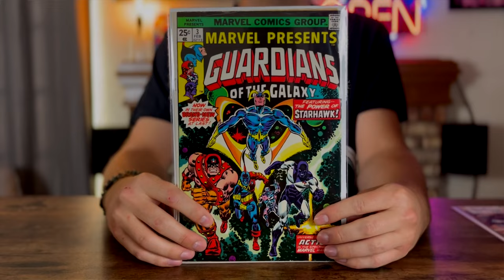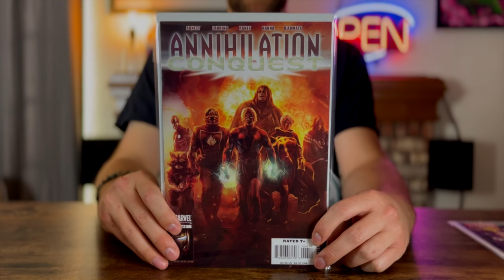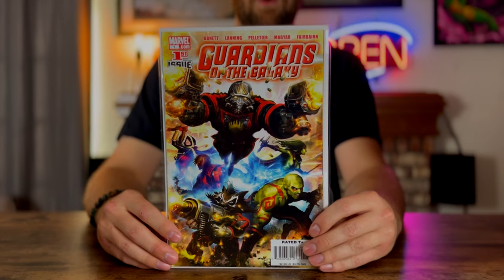What A Bunch Of A-Holes | Marvel’s GUARDIANS OF THE GALAXY Inspired Cocktail Lineup!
Welcome True Believers! At Antihero’s Bar With No Name, we’ll be crafting original cocktail and mocktail recipes based on Marvel and DC comic book characters! Follow me along as I adapt your favorite hero, villain, or antihero into a delicious (most of the time) beverage for you to make at home! Excelsior, and cheers! 🥂

Tonight in the Bar With No Name, we're traveling to Knowhere and being introduced to what many describe as... a bunch of A-Holes. Star-Lord, Gamora, Groot, Rocket Raccoon, and Drax the Destroyer are all being transformed into cocktail shooters. Cheers!

Consider checking out my other video series, Only Mando, where I’m building my very own Star Wars Mandalorian armor cosplay!

Time Stamps ⏰
The Intro 00:00
The History 00:52
The Ingredients 03:35
The Pours 07:10
The Drinks 14:42
The Sign-Off 19:07

I appreciate ya’ll for tuning in! Excelsior, and may the force be with you all! ✨🤘